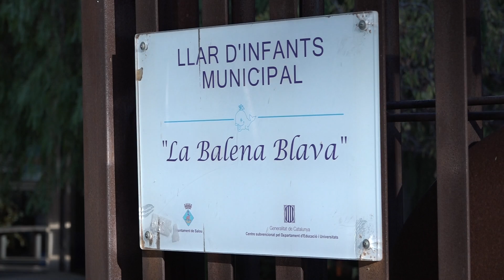El contracte de gestió de les llars municipals queda desert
La gestió del servei de les dues llars d'infants municipals de Salou es mantindrà de forma provisional els pròxims mesos perquè el nou contracte ha quedat desert.